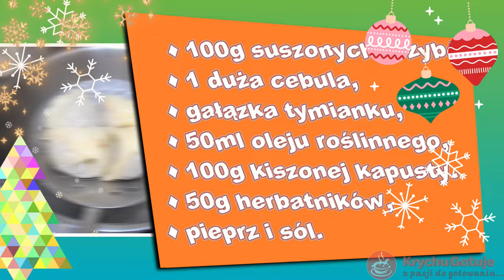5 przepisów na kapustę na Wigilię. Pomysły na wykorzystanie kapusty na Boże Narodzenie.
Szukasz pomysłów na przygotowanie kapusty na Wigilię. W tym filmie 5 przepisów na wykorzystanie kapusty, które znajdziesz na moim kanale.
Mało kto wyobraża sobie Święta Bożego Narodzenia bez dań z kapustą. W tym zestawieniu znajdziesz przepisy z wykorzystaniem kapusty:
- kapusta z grzybami,
- kapusta z grochem,
- pierogi z kapustą,
- uszka z kapustą i grzybami
- bigos polski.
Zapraszam do oglądania przepiów na kapustę ba Wigilię, ale to nie koniec już wkrótce kolejne pomysły na potrawy wigilijne.
W poprzednim odcinku przygotowałem 5 przepisów na wykorzystanie ryby na Boże Narodzenie.
Na kanale jest dostępny film 12 potraw wigilijnych.
W następnym odcinku 5 pomysłów na przygotowanie zup na Wigilię.
Pozdrawiam.
KrychuGotuje